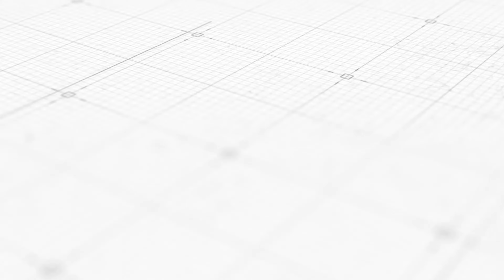MAKAA YA MAWE NA FAIDA ZAKE KWA UCHUMI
Shirika la Taifa la MAendeleo (NDC), linamiliki kitalu cha uchimbaji makaa ya mawe, Ludewa mkoani Njombe.

Makaa ya Mawe ni nishati muhimu kwa uchumi wa nchi, karibu ujifunze.